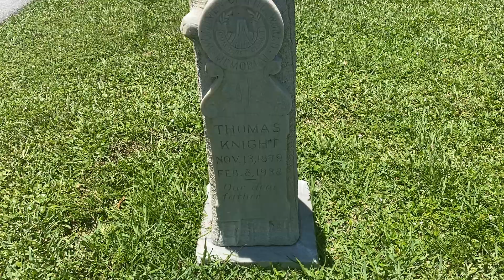Gravesites of the Knight Family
Wednesday 5/22/2024
Pompano Beach Cemetery
Pompano Beach, FL
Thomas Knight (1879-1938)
Fannie Gray Knight (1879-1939) (wife of Thomas)
Captain Burnham Knight (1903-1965) (son of Thomas & Fannie)
Minnie Mae Knight (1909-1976) (wife of Burnham)
Thomas Knight was assistant keeper of the Jupiter Lighthouse in 1898 and for the last 5 as keeper. Knight came to the Hillsboro Inlet in 1911and stayed till 1919. He served as keeper again from 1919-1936. He is the brother of Eugene T. "Cap" Knight.